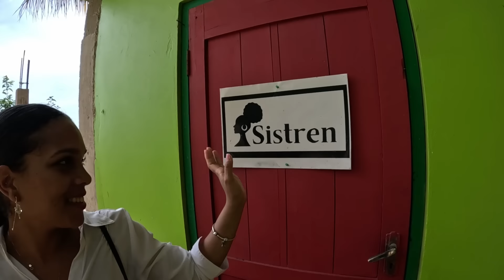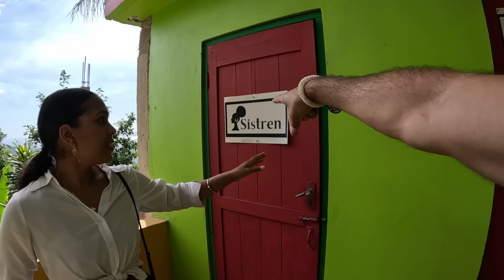The Secret Of Jamaica Ital Cuisine 🇯🇲